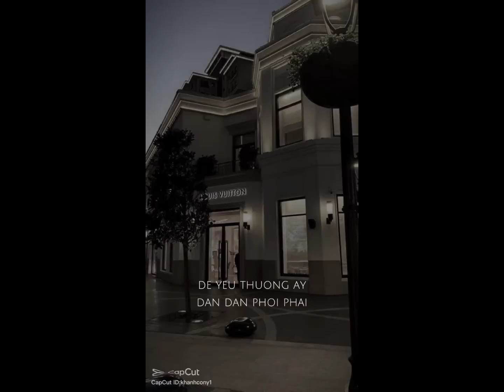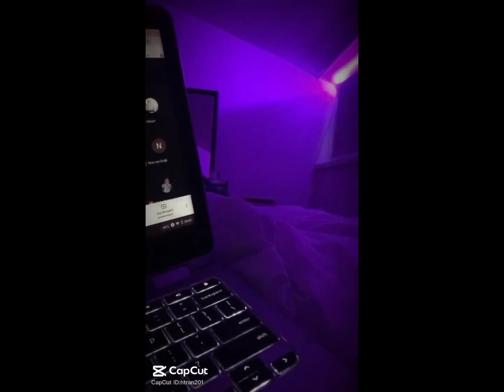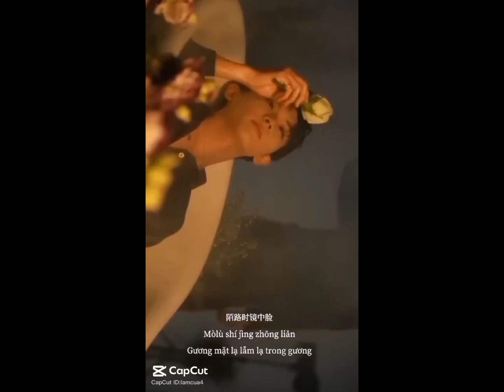[ Tiktok chill ]♪⁠♪⁾♫ Tổng hợp những bản nhạc tiktok chill hay | XuXu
CHÚC CÁC BẠN NGHE NHẠC VUI VẺ -LIKE VÀ ĐĂNG KÝ GIÚP XU NHA ❤️